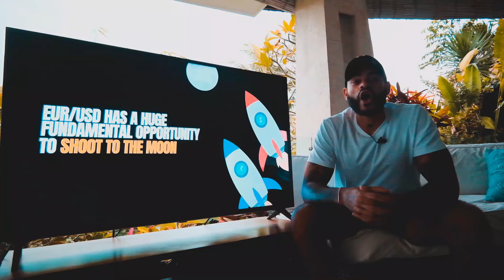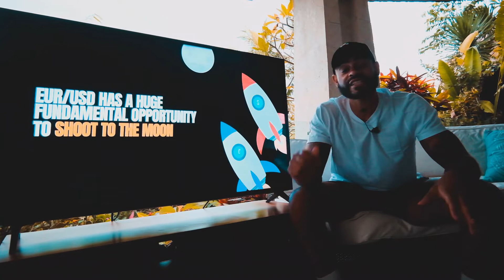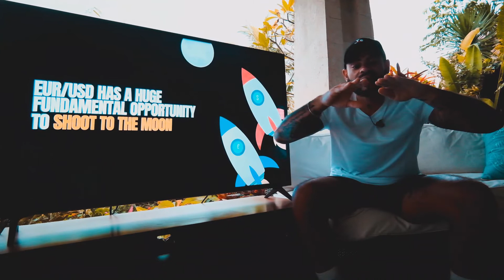EUR/USD Has A Huge Fundamental Opportunity To Shoot To The Moon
Over the last two years or so in particular, the respective central banks for the Eurozone and the United States have had quite a monetary policy divergence. It means when one central bank is cutting rates and or conducting monetary stimulus, the other is doing the opposite and raising interest rates typically.